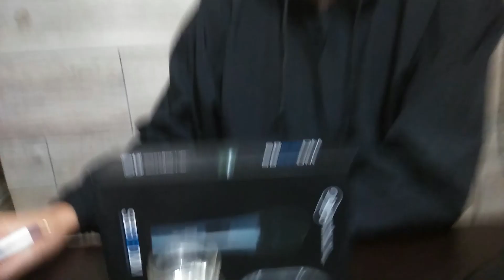DRAGONES ACUÁTICOS VIDA en un bote Realmente Funcionanan? | aqua dragons ¬ ARTEMIA SALINA global dry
SEA MONKEYS  ¬ DRAGONES ACUÁTICOS VIDEO  RANDOM ¬ ARTEMIA SALINA global dry.   Son pequeños crustaceos  que saldrán de huevos deshidratados de artemia salina.
Realmente nacen ?  también conocidos como gluupys.  Solo necesitas agua, sal marina y luz y en menos de 24 horas verás a tus pequeños sea monkey nadar por tu contenedor.

quieres comprar tus sea monkeys?  escribenos a facebook..

artemia salina, artemia descapsulada..

México 2020   global dry